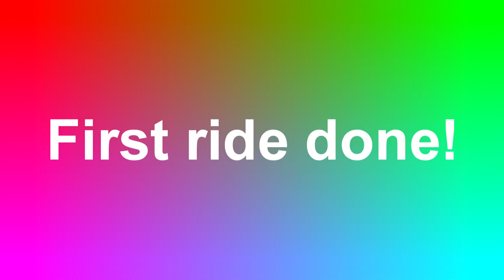Eska8 20171103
First ride on my new e-skate, Koowheel.